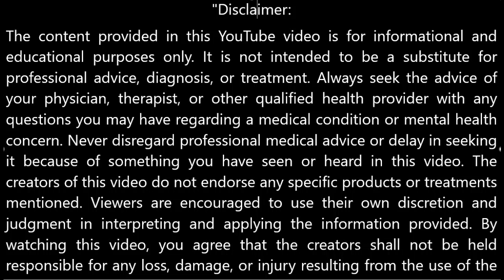Purification: A Shower of Rejuvenation Shower Of Renewal I Refresh And Revitalize I Inner Cleansing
The video covers the Enigmatic Flight to Holistic Health-thereby encompassing Complete Holistic Health- where Physical, Mental, Emotional and Spiritual health related issues are dealt with in one form or the other. Invariably all videos will have the health explained in terms of various inputs to the body and mind- Food. Water, Air, Thoughts or any other external or internal stimulus and its affects on the body and mind and various vital life processes. The ways and means to correct the situations and lead a healthy life and life of bliss. The ultimate purpose of this channel is to live a fuller, energetic, happier, prosperous and happening life with awareness and knowing our ultimate connecting link to the universal life force energy-so that every one can lead a life of Sat-chit-Anand